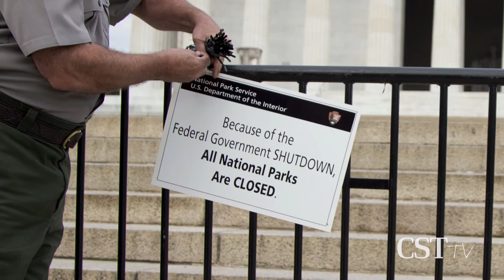3 Questions: Immigration Reform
Dan Mihalopoulos discusses why Mike Quigley's State of the Union guest was Alderman Ameya Pawar and how it relates to Immigration Reform.